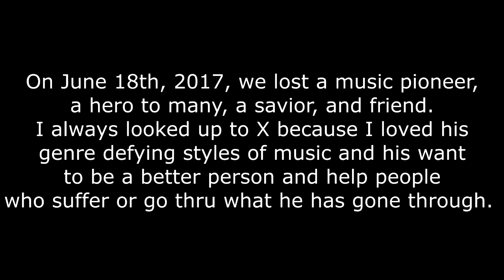Meet Me On Makeouthill (XXXTENTACION TRIBUTE)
There will never be another one like him. LLJ